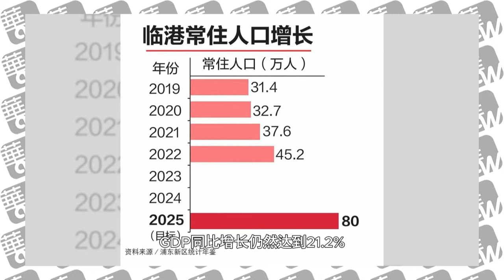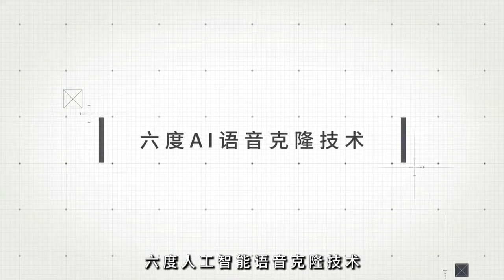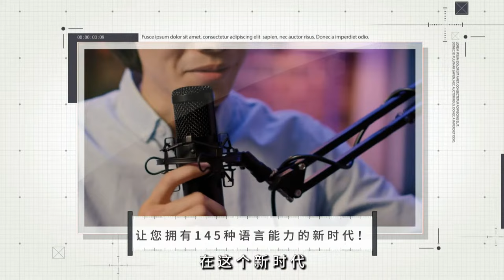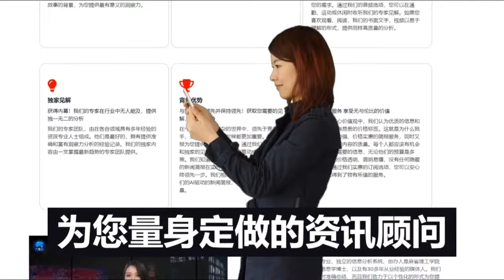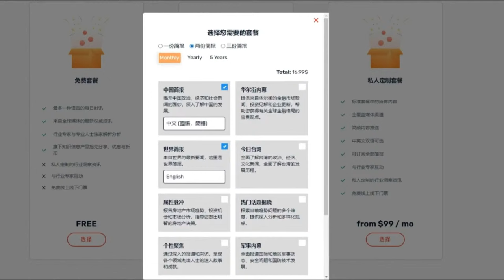习近平找到欧洲新突破口，波兰总统有求于中国｜华尔街外交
今日话题：

1. C919进军欧洲重大信号 香港政府承认确实不需更多人了｜华尔街科技
2. 习近平需要一场大爆炸来点燃中国经济｜华尔街中国
3. 习近平拥抱普京的秘密：从习仲勋那里学来的｜华尔街外交
4. 中国缴税倒查30年，伤害企业之心｜华尔街联报